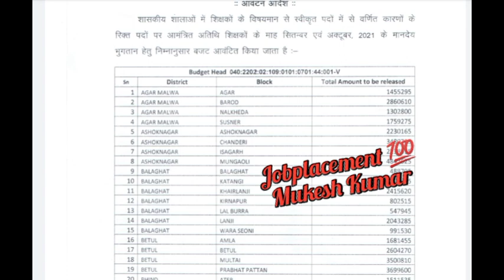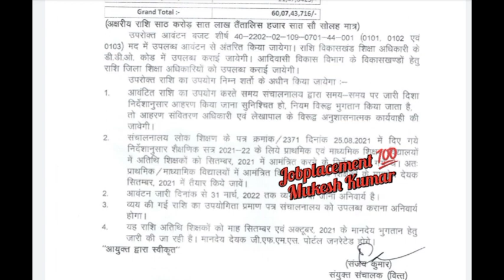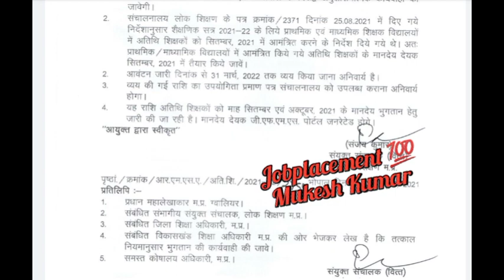अतिथि शिक्षक लोक शिक्षण संचालनालय भोपाल नया आदेश। मानदेय भुगतान वर्ग-1,2,3